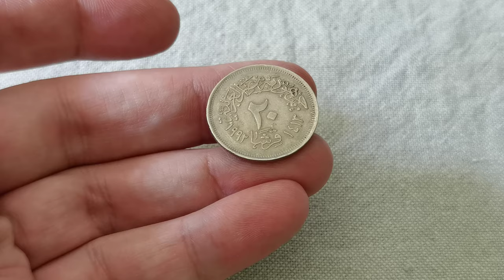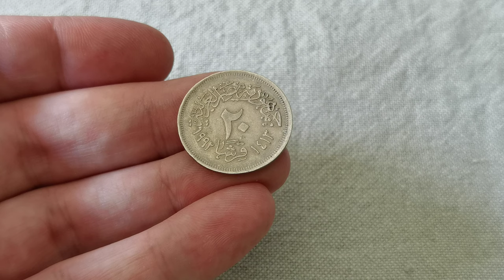20 Qirsh 1992 - EGYPT